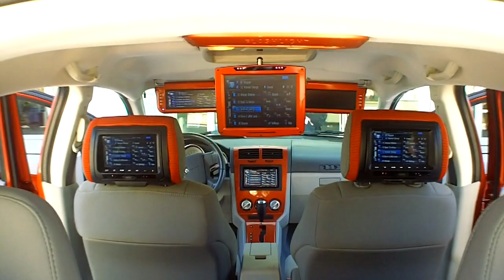Painfully LOUD Mids & Highs & Clean Car Audio Installs @ SBN 2012 - Pro EV Speakers Tweeters & Horns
OUCH!!  Now these mids and highs literally made my eyes squint! It may be a bit shaky at times because I was plugging up my left ear, but I still managed to get some good close ups for yah guys.

Song: "Jack In The Box"
Artist: Flaming Beats & Chris Mecca
(Slowed & Bass Boosted By EXO)

Spring Break Nationals 26 / SBN 2012
Ocean Center
101 North Atlantic Avenue

Loudest Speakers At SBN!